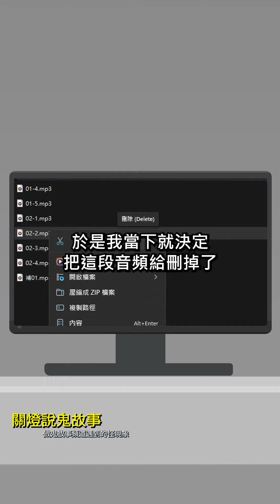→ 做鬼故事頻道遇到的怪異現象｜關燈說鬼故事短篇集｜真實事件簿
做鬼故事頻道至今，就遇到兩次奇怪的現象，兩次都跟錄音有關
第一次，是錄到奇怪來自異世界的聲音，這是前期發生的。
後來決定把那段詭異的音頻給刪除
第二次，則是錄到一半被拉椅子，總共被拉了兩次，一次力道比較小，但我停下來一會又繼續錄，第二次力道就變大了，差點讓我往後傾倒。我知道可能有莫名的力量在警告我、或則不讓我說完故事，但我還是換個椅子(沒有椅背的置物椅-可以收納東西又可以當椅子坐的)繼續把當天的進度給錄完。因為我如果錄音沒有在當天錄完，我會覺得事情沒做完。後來確實順利錄完了，沒有發生什麼事。這是後期發生的。